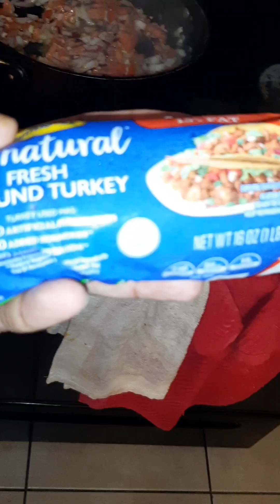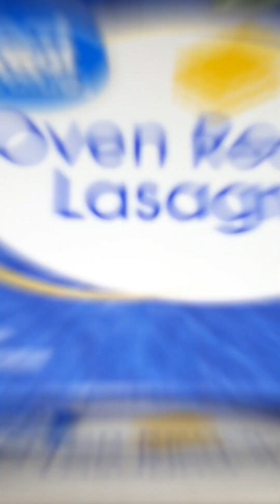Turkey Lasagna Recipe!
🙌Social:_______________________________🙌
Epic Creator Code: kniterider47

🙌Support:_______________________________🙌
Thank you for any additional support, which
will be put back into the content I make, stream and giveaways for the community amongst others...thank you!